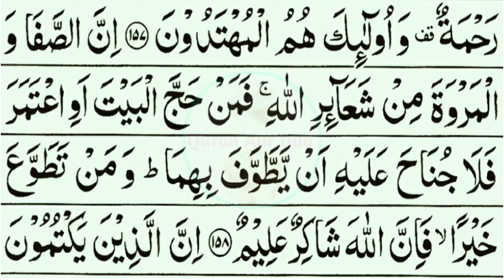Surah Al Baqarah 153-158 - Abdullah - Khubsurat Tilawat - Ya Ayyuhal Lazina Amanus Taeenu Bissabri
Dosto

Aaj Ki Is Video Me Surah Al Baqarah 153-158 Khubsurat Tilawat Ko Bataya Gaya Hai. Surah Al Baqarah 153-158 Khubsurat Tilawat By Abdullah.Ya Ayyuhal Lazina Amanus Taeenu Bissabri Khubsurat Tilawat Abdullah.